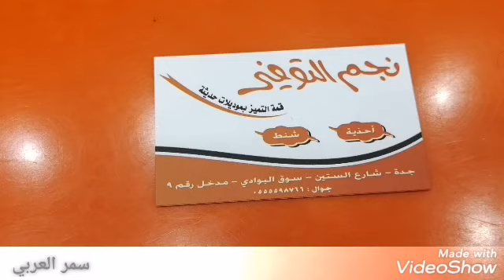١١ريال احذيه وشنط تقليد للماركات يابلاش سوق البوادي /جدةالسعوديه 🇸🇦